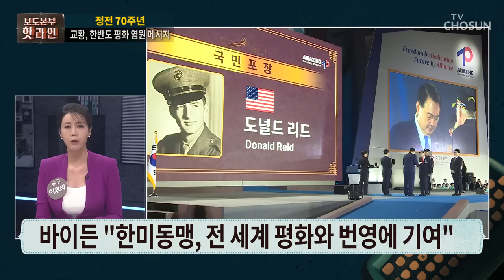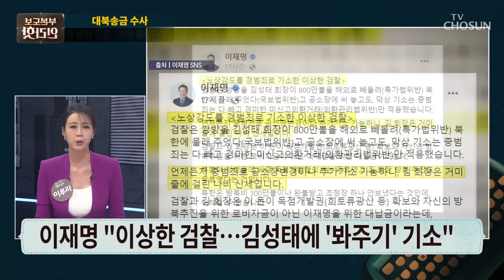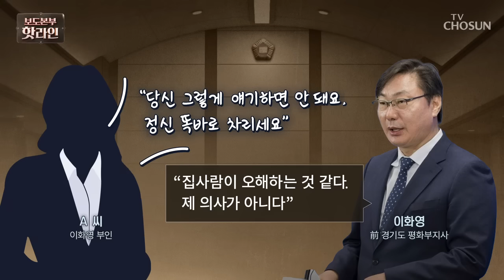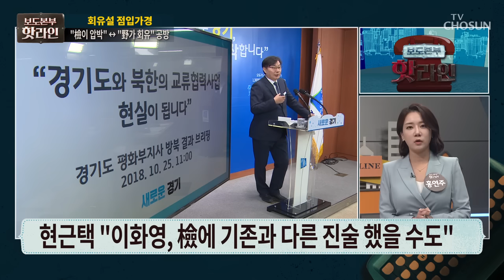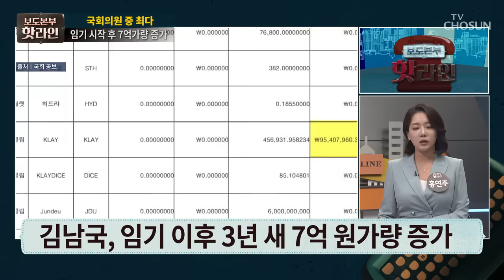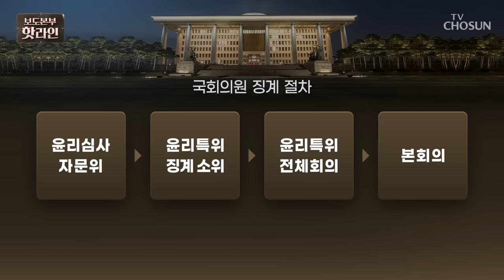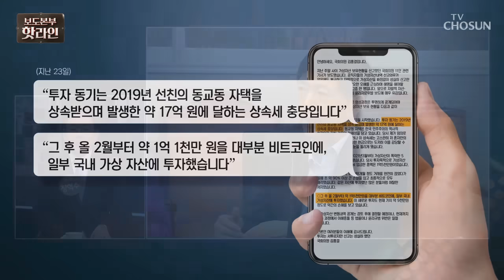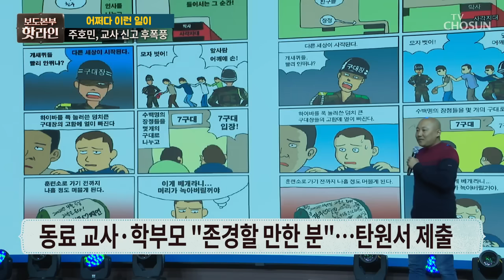[TV CHOSUN LIVE] 7월 28일 (금) 보도본부 핫라인 - 尹 "한국은 유엔군 희생으로 섰다"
[TV CHOSUN LIVE] 7월 28일 (금) '보도본부 핫라인'

● 尹 "한국은 유엔군 희생으로 섰다"
● 北, 야간 열병식…짝퉁 무인기도 등장
● 檢 "백현동 의혹 이재명 소환 검토"
● 이화영 회유설 논란…박찬대는 부인
● 법무부, 김어준 "韓 헛소리" 고발 예고

📡 월~금 07:30 뉴스퍼레이드
📡 월        08:40 네트워크 매거진
📡 월~금 09:00 신통방통
📡 월~금 13:00 보도본부 핫라인
📡 월~금 14:30 사건파일 24
📡 월~금 17:30 시사쇼 이것이 정치다
📡 월~금 21:00 뉴스9
📡 토~일 14:00 뉴스현장
📡 토~일 18:40 뉴스7